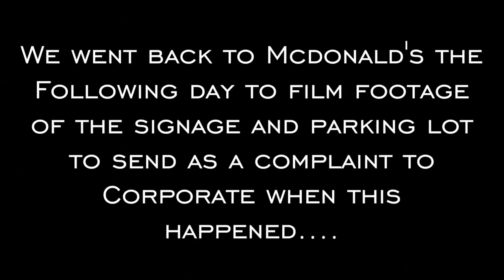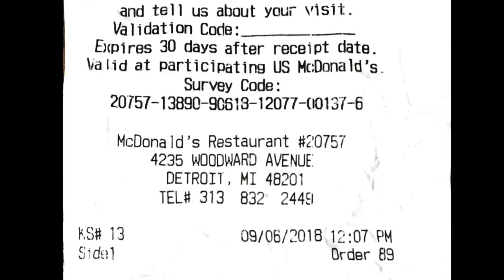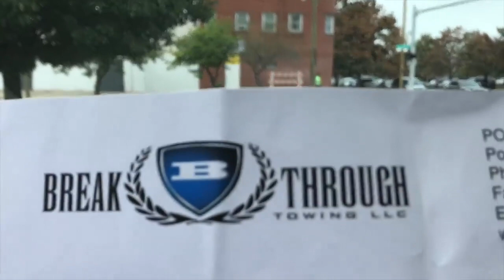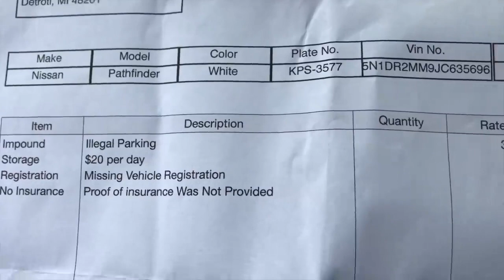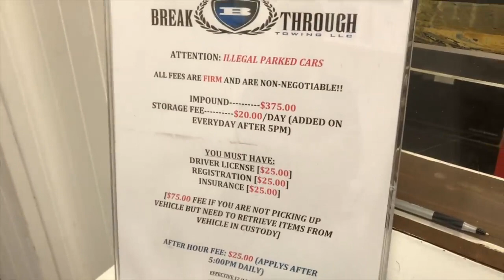The $445 SCAM at McDonald's How AAA Breakthrough Towing is Cheating People of Their Cars and Money